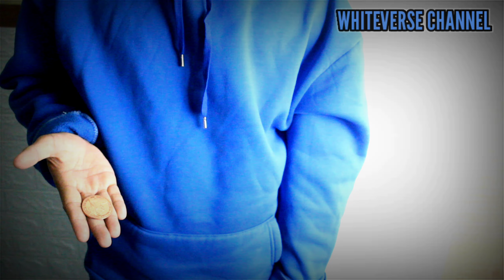Learn HOW to do ALCHEMY!!! / FREE COIN MAGIC TUTORIAL / FREE Coin Magic for Beginners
if you want to learn FREE ADVANCED COIN MAGIC TUTORIAL, please go to the PLAYLISTS section of this channel and Click the FREE TOTURIAL folder.
Please PLAY THEM ALL!!

Visual coin vanish
Coin vanish
Visual coin magic
Coin magic
Visual coin tricks
Coin tricks
Coin magician
Street magician
Close up magic
Visual magic
Visual artist
Coin sleight
Sleight of hands
How to make a coin vanish
How to vanish a coin
how to make a coin disappear
how to make a coin appear
Impromptu magic
Coin magic for beginners
Magic
Illusionist
Black magic
Black art
Magician on youtube
Coin magic explanation
Coin vanish explanation
Coin tricks explanation
Amazed your friends with this simple magic
Simple magic tricks
Impossible coin magic
Magic revealed
coin magic explanation
coin tricks explanation
coin vanish explanation
easy magic
card magic
card color change
retention vanish
classic palm vanish
french drol vanish
nowhere palam vanish
edge grip
jw grip vanish
liniod
pinoy magician
money miracles
money magic
jw grip
retention vanish
finger palm
classic palm
liniod vanish
nowhere palm
thumb palm